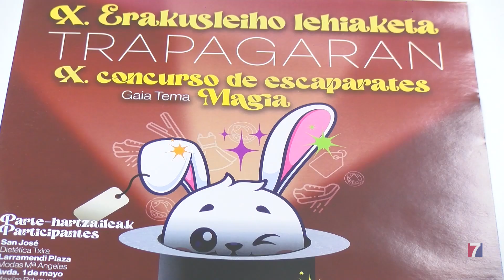La magia envuelve a los escaparates de Trapagaran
Arranca hoy la décima edición del concurso de escaparates de la localidad con la magia como temática, y las actuaciones de un conocido mago local en el entorno de los 13 establecimientos participantes.

El certamen, que busca incentivar las compras en el pequeño comercio del municipio, se prolongará hasta el 19 de mayo.

Hay premios para los comercios que sepan presentar mejor el producto, pero también  para los clientes que voten por su escaparate favorito.